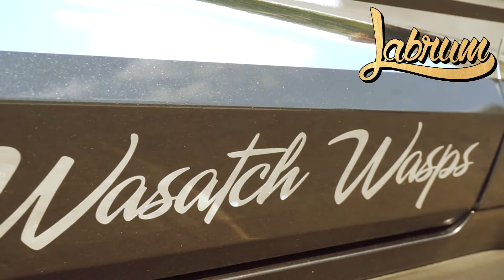High School Students Can't Believe, What They Can Win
LUCKY 7! Introducing 2017,18 Cool 2 Care Car. This is the 7th car to be given to an exceptional student @wasatchhs . This is the 2016 @ford Mustang eco-boost convertible. We wanted to make sure that the car matched the student. An American 🇺🇸 legacy, the time and effort put in by Ford's engineers to make sure this car was nothing but the best is why we chose it.